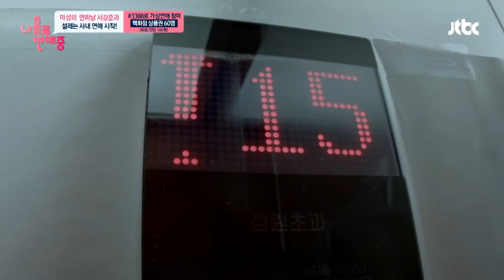[나홀로연애중FULL][10-1] "첫 데이트 인데 뭐 먹고싶어?" 바라만봐도 좋은 서강준 ^^ ★10회-① 다시보기 몰아보기★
JTBC 나홀로연애중 몰아보기 (FULL HDTV)｜하루 한 편 매일 업로드♡

보고 있어도 보고 싶은 남자, 국민 연하남 배우 서강준!
"첫 데이트 인데 뭐 먹고싶어?" 바라만봐도 좋은 서강준 ^^ ★10회-①★

- EP 1~2 : 에이핑크 정은지 편 (Apink - Jeong Eun Ji)
- EP 3~4 : 소녀시대 유리 편 (Girls' Generation - YURI)
- EP 5~6 : 다비치 강민경 편 (Davichi - Kang Minkyung)
- EP 7~8 : EXID 하니 편 (EXID - Hani)
- EP 9~10 : 서강준 편 (Seo Kang Jun)
- EP 11~12 : EXO 찬열 편 (EXO - CHANYEOL)